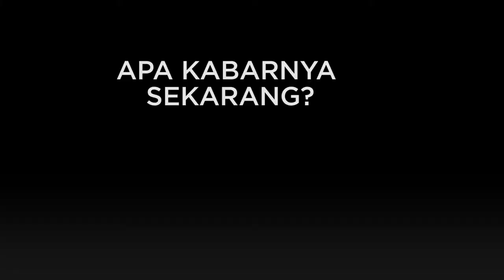Prabowo Memimpin Negara Jalan Saja Susah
"Jusuf Kalla mengakui bahwa Jokowi memiliki keberanian dan tekad yang luar biasa dalam membangun Indonesia. Sebagai contoh Papua yang dikunjungi tiga bulan sekali dan hampir seluruh pelosok Indonesia telah Jokowi kunjungi. Bandingkan dengan Prabowo yang jalan saja susah. Gitu kok mau memimpin negara? Ngimpi!